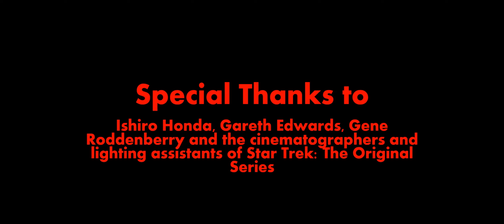KAIJU | Short Film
Thank you so much to everyone for my film! It was fun being able to make films for everyone and it was fun making this one because I'm a very big kaiju, sci-fi and Star Trek fan, so being able to make a film, let alone my 10th, utilizing my three loves was a dream come true!

Hope everyone has a fantastic day!